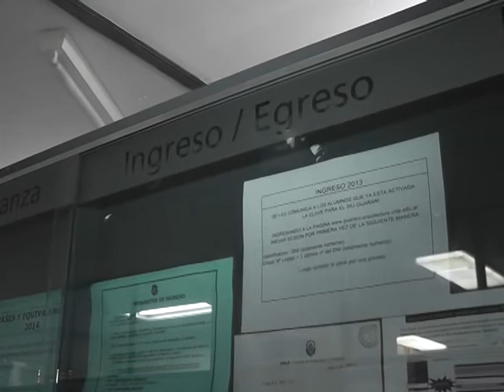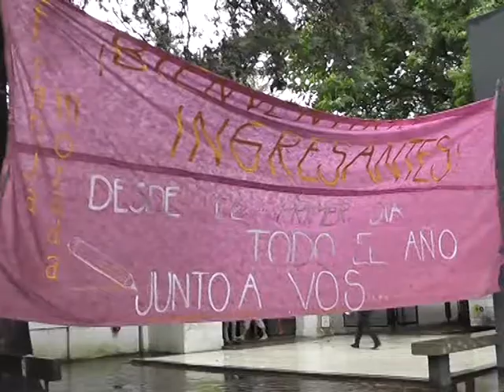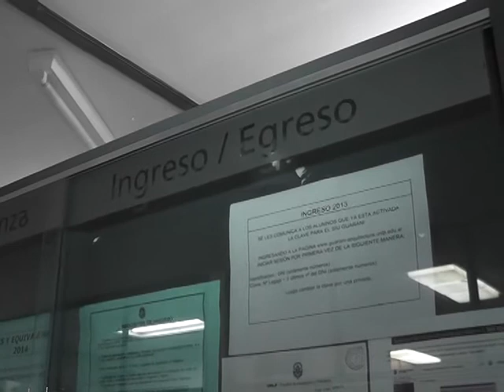INICIO CICLO ACADEMICO 2014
CICLO ACADEMICO 2014 LA UNIVERSIDAD, A PLENO CON LOS CURSOS DE INGRESO CUATRO FACULTADES RETOMARON AYER SUS ACTIVIDADES. MÁS DE 7 MIL ALUMNOS COPARON LAS AULAS